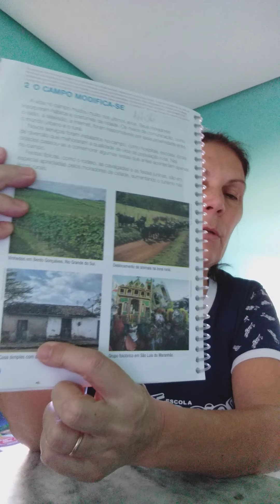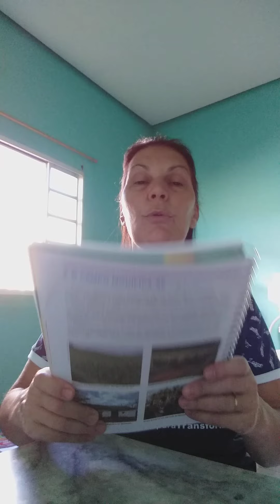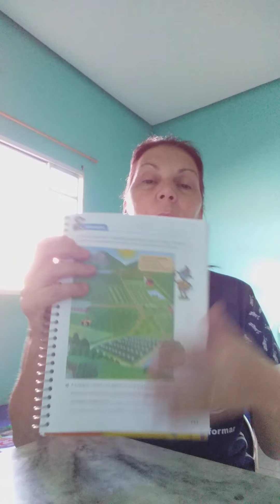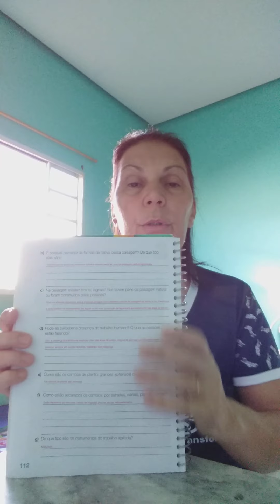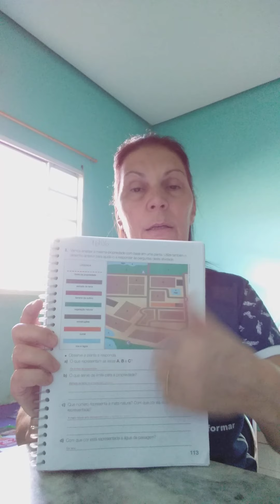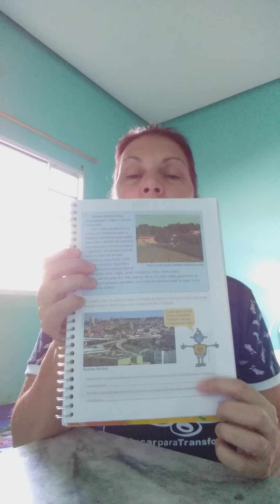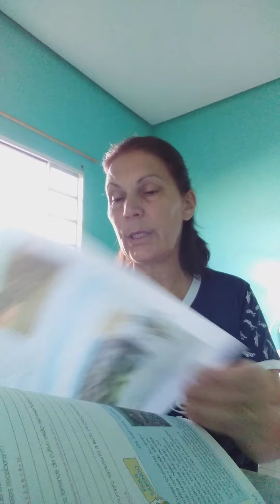16/06/20 - Aula de Geografia - O campo modifica-se - Os bairros rurais.